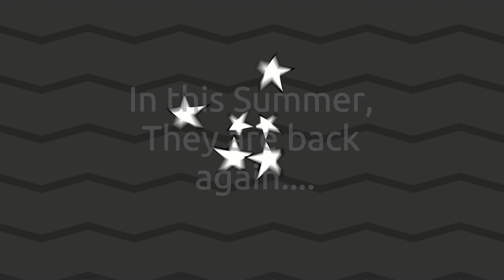JCI Malaysia 2018 Presidents on a Mission - Preview